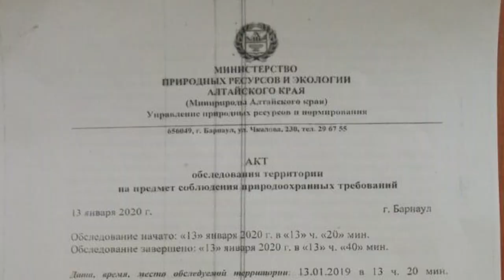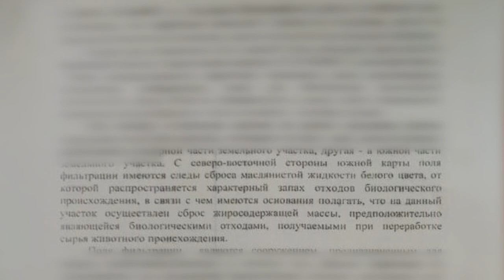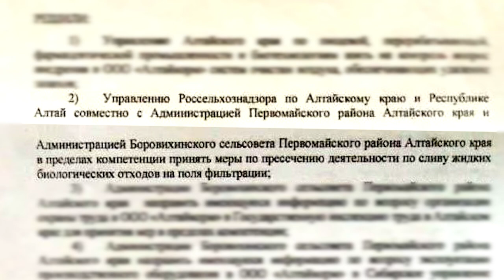Экологический конфликт: алтайский костный завод продолжает отравлять жизнь местных жителей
Что-то сдвинулось с мертвой точки в очаге многолетнего экологического конфликта в селе Боровиха Первомайского района. Местный костный завод "Алтайкорм", на деятельность которого долгое время жалуются люди, объявил о приостановке своей деятельности. И, кажется, это связано с усиленным вниманием журналистов и решительными действиями местных властей.